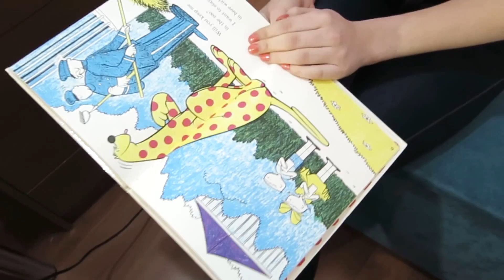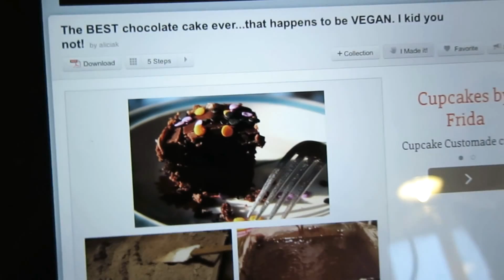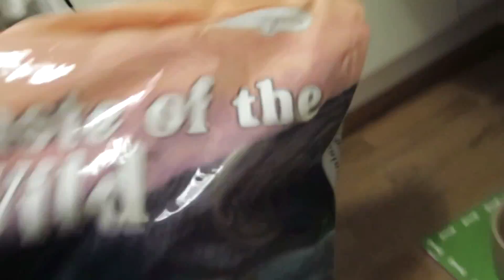Behind the Scenes: 10 Year Friendship Anniversary | KatChats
I guess you could also call this a 'Day In My Life' video.

So yeah basically this is just a little vlog of what I got up to beside filming my video. You probably get the gist ... :D

Sorry my audio and video quality sucks. The camera is a Canon s120, but for some reason I just suck at using it and can't get it to cooperate xD Oh well!